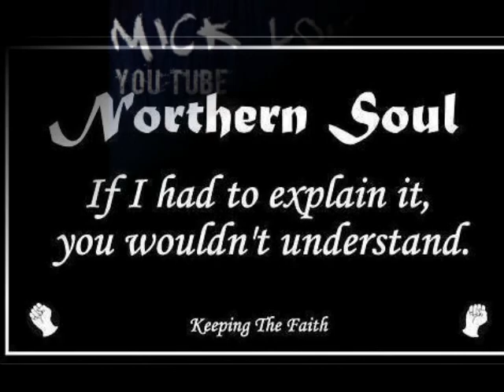Masquerade - Don Varner.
Don Varner (born 25-June-1943 in Birmingham, Alabama died 7-October-2002 cause: heart attack)